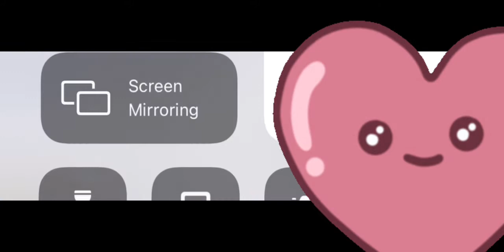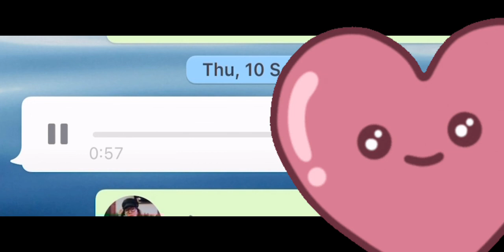отзывы whatsapp 1